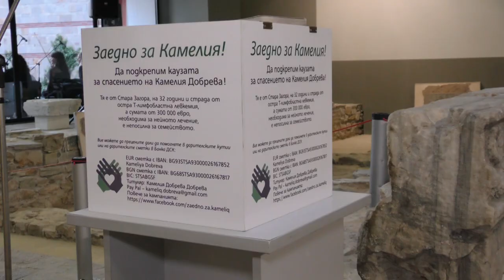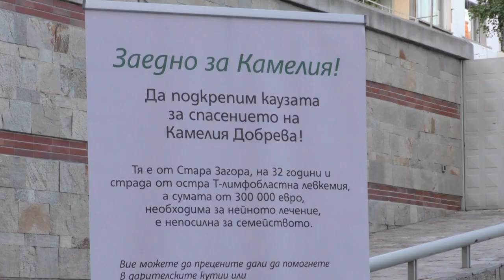Добри Добрев - баща на Камелия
ilko gruev